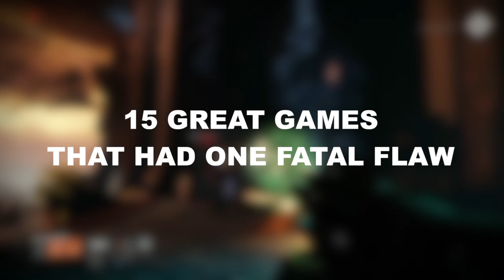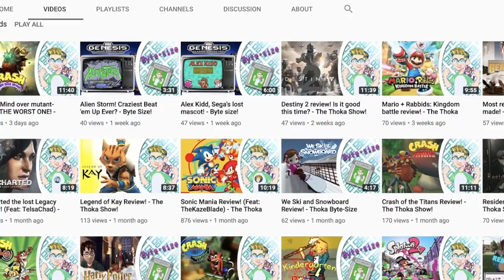15 Great Games With One FATAL Flaw! - The Thoka Show!